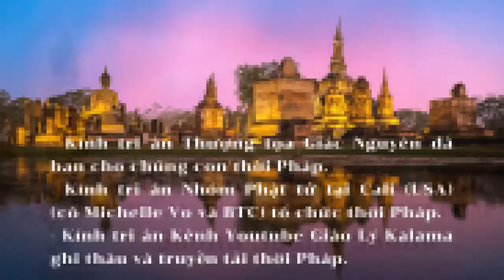Vấn đáp Phật Pháp - Thượng tọa Giác Nguyên - Quan sát tâm rỗng không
Thượng tọa Giác Nguyên (Toại Khanh) giải đáp câu hỏi Phật Giáo.
Thời pháp trên Zoom mỗi Chủ Nhật hàng tuần vào lúc 20h (giờ Việt Nam) do Nhóm Phật tử tại Cali (USA) (cô Michelle Vo và BTC) lập dựng buổi Pháp đàm.

* Kính tri ân Thượng tọa Giác Nguyên đã dành thời gian giải đáp các nghi vấn giáo lý Phật giáo cho phật tử.
* Kính tri ân Nhóm Phật tử tại Cali (USA) (cô Michelle Vo và BTC) lập dựng buổi Pháp đàm.
* Kính tri ân anh Cao Xuân Kiên - Chủ nhiệm Kênh Youtube Giáo Lý Kālāma và trang ghi thâu, truyền tải và lưu trữ thời Pháp.
* Kính tri ân Cô Hồ Thị Vui đã ghi chép trọn vẹn thời Pháp.